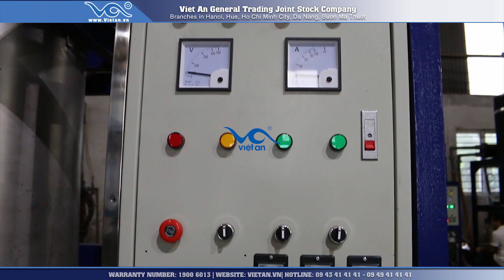សូមណែនាំម៉ាស៊ីនធ្វើទឹកកកអនាម័យ 3 តោន IVA3T [Viet An 2021]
Việt An trân trọng giới thiệu máy làm đá viên inox xuất khẩu IVA3T, với công suất 3 tấn/24h, mang model IVA, thương hiệu VA – đây là thương hiệu độc quyền của Việt An số 250969 được chứng nhận bởi Cục Sở hữu trí tuệ Việt Nam, được sản xuất theo tiêu chuẩn quốc tế ISO 9001:2015 với công nghệ mới hiện đại.
វៀតអាន សូមគោរពណែនាំម៉ាស៊ីនធ្វើទឹកកកអនាម័យប្រភេទអ៊ីណុកសម្រាប់នាំចេញម៉ូដែល IVA3T  ជាមួយអានុភាព 3 តោនក្នុង 24 ម៉ោង មានម៉ូដែល IVA យីហោ VA   នេះគឺជាយីហោផ្ដាច់មុខរបស់  វៀតអានលេខ 250969 ត្រូវទទួលស្គាល់ដោយនាយកដ្ឋានកម្មសិទ្ធិបញ្ញាប្រទេសវៀតណាម។ នេះក៏ជាសង្វាក់ផលិតផលដំបូងនៅប្រទេសវៀតណាម ក៏ដូចជាអាស៊ានត្រូវបានផលិតតាមស្ដង់ដារអន្តរជាតិ ISO 9001:2015 ជាមួយបច្ចេកវិទ្យាថ្មីបំផុតរបស់សហរដ្ឋអាមេរិច។
Sau đây là những ưu điểm nổi bật và khác biệt của máy làm đá viên inox xuất khẩu IVA3T so với các dòng máy khác trên thị trường:
តទៅនេះគឺជាបណ្ដាគុណសម្បត្តិដ៏លេចធ្លោ និងខុសពីគ្នារបស់ម៉ាស៊ីនធ្វើទឹកកកអនាម័យប្រភេទ           អ៊ីណុកសម្រាប់នាំចេញម៉ូដែល IVA3T ប្រៀបជាមួយបណ្ដាសង្វាក់ម៉ាស៊ីនផ្សេងទៀតនៅលើទីផ្សារ។
+ Máy nén mới hoàn toàn được kiểm định khắt khe trước khi xuất xưởng
+ កុំប្រេស័រថ្មីទាំងស្រុងត្រូវបានធ្វើតេស្ដយ៉ាងជាក់លាក់មុនពេលចេញពីរោងចក្រ។
+ Hệ thống tách dịch khí mới 100%.
+ ប្រព័ន្ធបំបែកខ្យល់ថ្មី 100%។
+ Bình ngưng mới 100%
+ កុងដង់សាទ័រថ្មី 100%
+ Tháp giải nhiệt mới 100%
+ ប៉មបញ្ចុះសីតុណ្ហភាពថ្មី 100%
+ Hệ thống điện tự động hoàn toàn chỉ với 1 nút tắt –bật
+ ប្រព័ន្ធអគ្គិសនីស្វ័យប្រវត្តិទាំងស្រុង ត្រឹមតែជាមួយប៊ូតុងបិទ បើកមួយប៉ុណ្ណោះ។
+ Hệ thống đường ống chịu áp lực cao được làm bằng inox đảm bảo tuổi thọ trên 15 năm
+ ប្រព័ន្ធបំពង់ទុយោទាំងស្រុងរងសំពាធខ្ពស់ត្រូវបានធើ្វពីអ៊ីណុកគុណភាពខ្ពស់ អាយុកាលឡើងដល់ជាង 15 ឆ្នាំ។

- Miễn 100% phí lắp đặt và vận chuyển toàn quốc : không tính chi phí ra các biển đảo và tùy từng vị trí trong khu vực ASEAN. Đối với các nước trong khu vực ASEAN, Việt An sẽ có những hỗ trợ riêng cho từng khách hàng.
  ដឹកជញ្ជូន និងតម្លើងដោយឥតគិតថ្លៃ 100% ទូទាំងប្រទេស : មិនគិតថ្លៃទៅកាន់បណ្ដាតំបន់កោះ និងទីតាំងនីមួយៗក្នុងតំបន់អាស៊ាន។ ចំពោះបណ្ដាប្រទេសក្នុងតំបន់អាស៊ាន វៀតអាននឹងមានជំនួយផ្សេងសម្រាប់អតិថិជនម្នាក់ៗ។
- Chế độ bảo hành lên đến 12 tháng và bảo trì dài hạn.
  សេវាកម្មធានាឡើងដល់ 12 ខែ និងថែទាំរយះពេលយូរ។
Việt An-  Xin kính chào và hẹn gặp lại !
វៀតអាន សូមគោរពលា និងជួយគ្នានាឪកាសក្រោយ!